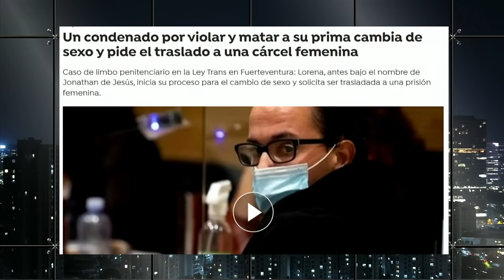¡BRUTAL! INTENSO DEBATE sobre IDENTIDAD DE GÉNERO en PROGRAMA de TV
¡Alta tensión! 🔥 En el episodio de hoy los panelistas: Magdalena Merbilháa, Natalia Piergentili, Rocío Cantuarias, Valeria Cárcamo, Mara Sedini, Gustavo Lorca, Aldo Duque y Pablo Maltés analizan y debaten la contingencia. 🇨🇱 Prepárate para un acalorado cruce de ideas.

¿Estás listo/a para un debate con alta tensión? 🥊 Nuestros panelistas desgranan los temas más importantes del día: ¡BRUTAL! PANELISTAS CHILENOS DEBATEN sobre IDENTIDAD DE GÉNERO.